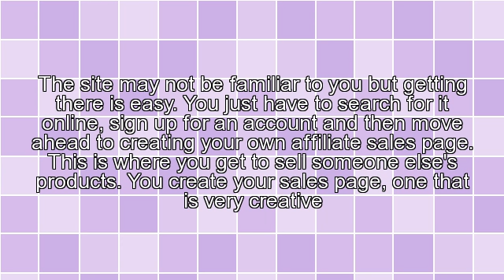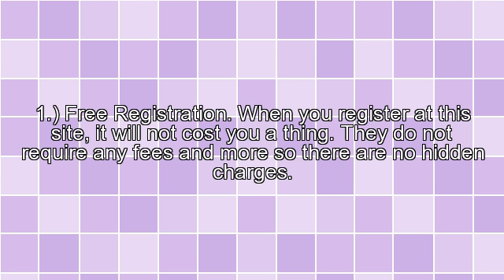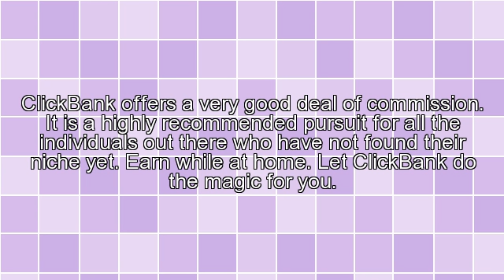The Benefits Of ClickBank